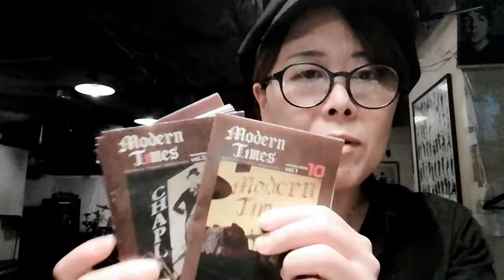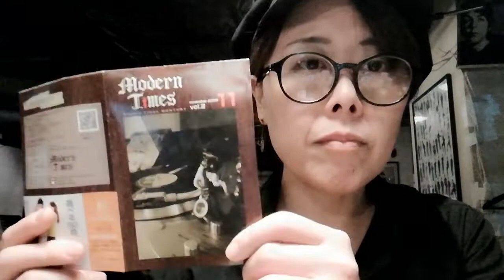Che! ヒロのモダンタイムスはちゃめちゃ日記 スローミュージック